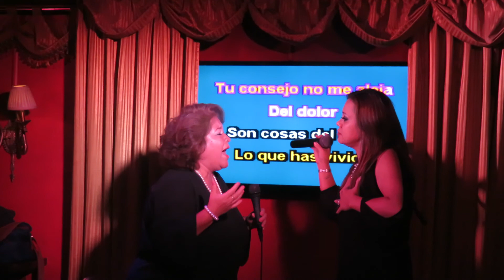ADELA RODRÍGUEZ CORREA & JESS EN LOLLIPOP IDOL 4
Magnifico dueto que se dio en el concurso de canto de Lollipop Idol 4 de manera sensible entre estás dos grandes interpretes el pasado 12 de noviembre de 2015